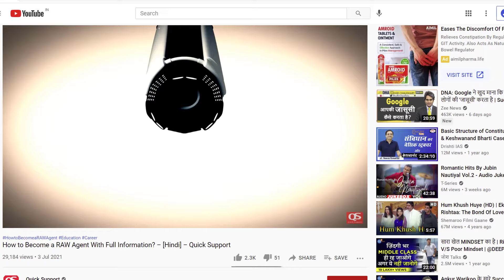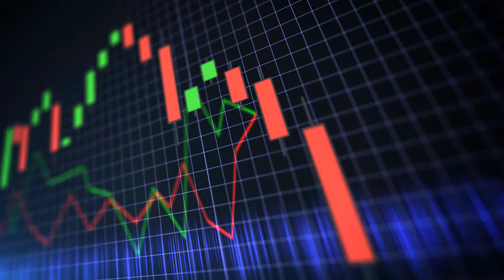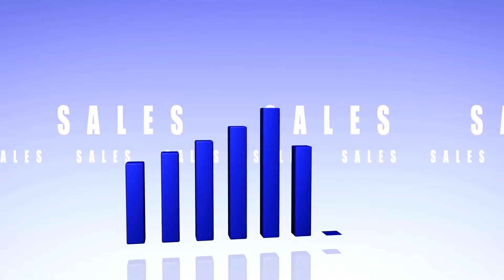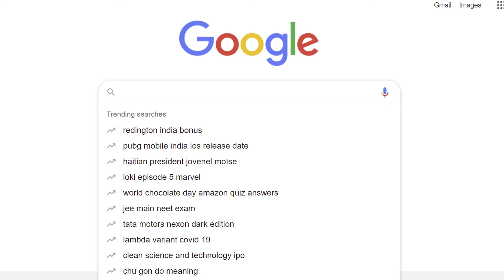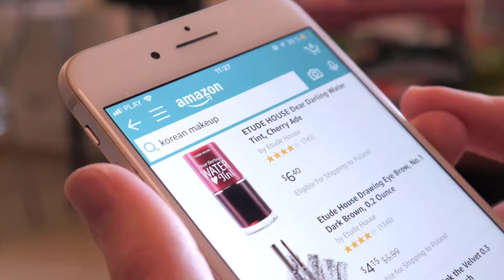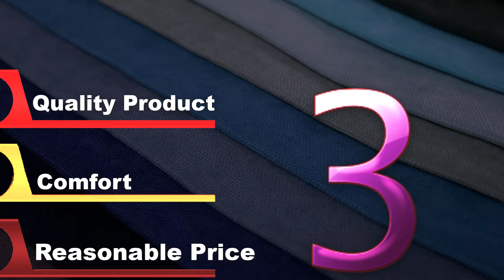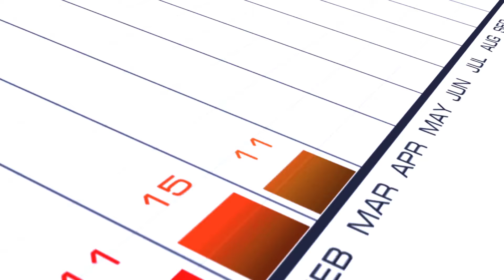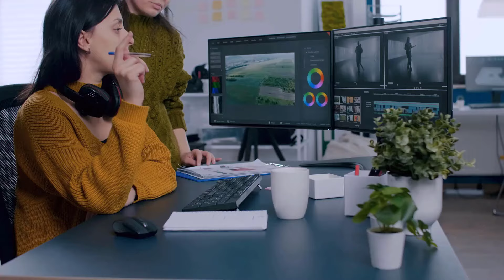How to Start Textile Business With Full Case Study? – [Hindi] – Quick Support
How to Start Textile Business With Full Case Study? – [Hindi] – Quick Support. आज Quick Support आप को बताएगा की - अगर आप Textile Industry में अपनी क़िस्मत आज़माना चाहते हैं और अपना ख़ुद का टेक्सटाइल बिज़नेस शुरू करना चाहते हैं, तो चलिए आप को ले चलते हैं Full Case Study वीडियो के रोलर कोस्टर राइड पे, जहाँ आप को हर वो बात पता चलेगी की - कैसे आप बन सकते हैं Textile Industry का हिस्सा.